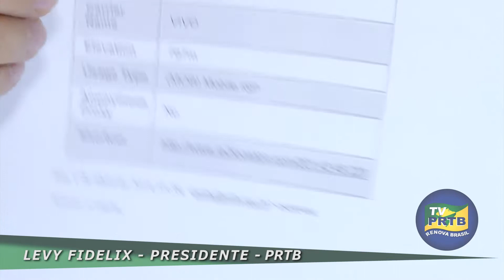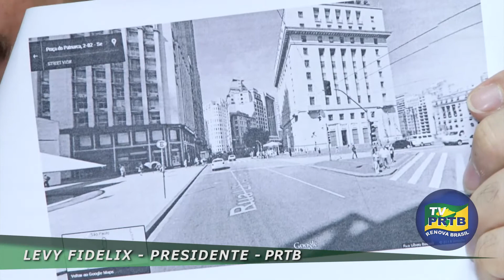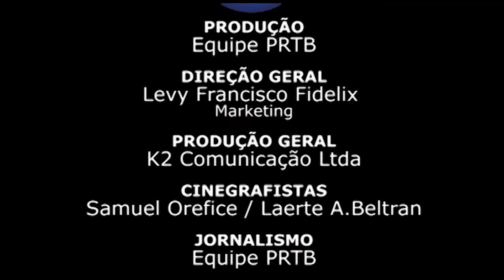Hackers! começou o jogo sujo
Produção : EQUIPE PRTB
Direção Geral: Levy Fidelix Filho - Marketing
Produção Geral: K2 Comunicação LTDA
Cinegrafistas: Samuel Orefice / Laerte A. Beltran
Jornalismo: Equipe PRTB
Vinheta: L.A.B. - Designer
Apresentação: Levy Fidelix